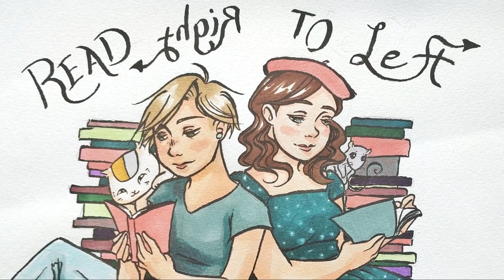Read Right to Left || Episode 32: Kaoru Mori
Welcome to another episode of Read Right-to-Left, a manga podcast from two fans hoping to discuss, celebrate and criticise the many, many things we read in our favourite hobby! (With a little fangirling thrown in the mix, too!)

Kaoru Mori is well known for her lush artwork and brilliant characters, but most of all for the beautiful love stories she crafts. For this Valentine's month, Ray and Gee take a deep-dive into the catalogue of this fantastic seinen mangaka, spotlighting their favourite couples, the perfection of simplicity, and Mori's perfect depiction of the ongoing human craving for love and connection she explores throughout time.

Follow Ray on her channel, Whimsical Pictures:  @Whimsical Pictures

And Twitter: @whimsicalpix